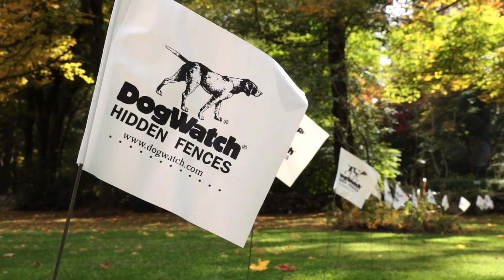DogWatch of Omaha - Get to Know Your Local DogWatch® Hidden Fence Dealer!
Meet Jack Earl of DogWatch of Omaha, and learn more about the benefits of DogWatch® Hidden Fences. We provide hidden fence installation and training to pet owners in Eastern Nebraska and Western Iowa. or call for a free in-yard estimate!